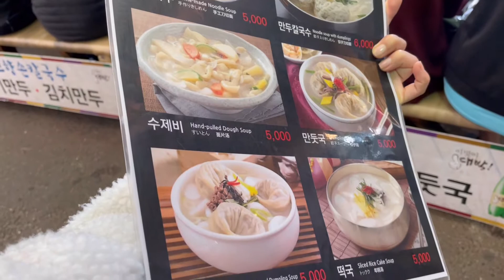돼지런한 주말일상 |광장시장 맛집천국이네요 |감동적인 주말 저녁 밥상 |오징어게임 굿즈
♡꼭꼭커플♡여러분 광장시장 먹방하러 꼭 가보세요!! 특히 꽈배기는 너무나 감동적이었답니당.

👩🏻💕👦🏻꼭꼭커플
♡좋아요 / 구독버튼 꾹꾹 눌러주세요옹~♡

[영상정보]
촬영 iPhone 12pro
편집 VLLO